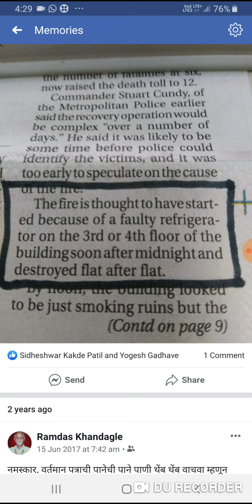Faulty fridge can cause Fire .Why ? HOW ? सावधान !